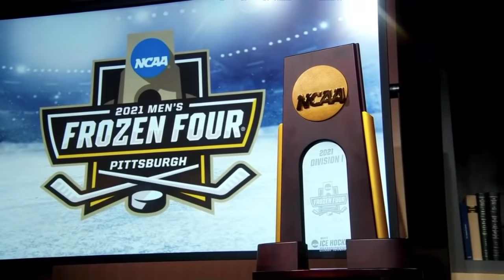College Hockey Frozen Four Hype 2021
Thank you to all of the college hockey teams that provided us with the footage used in this video!